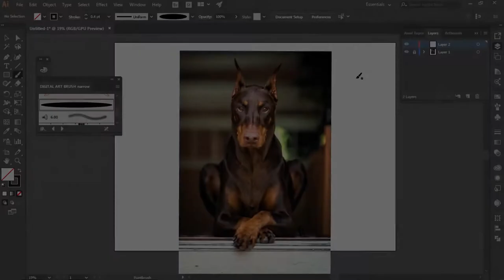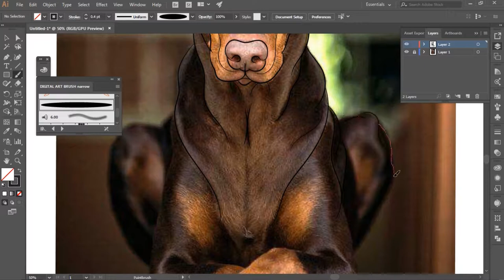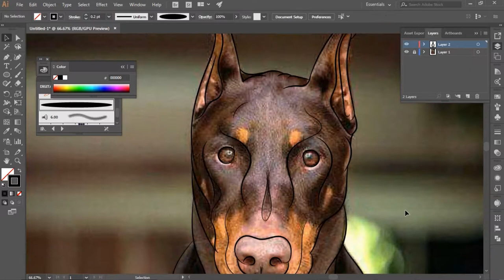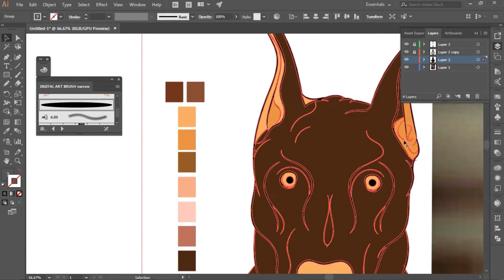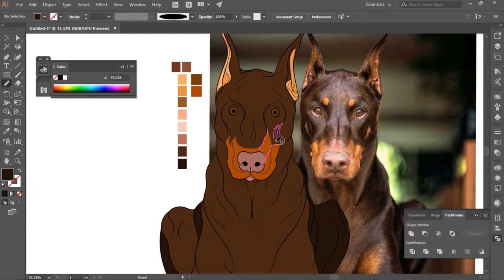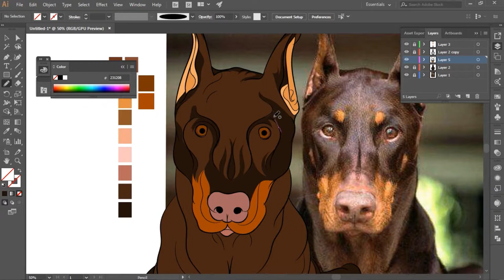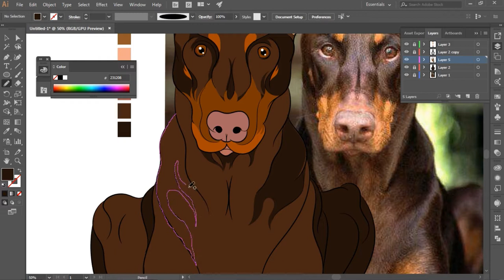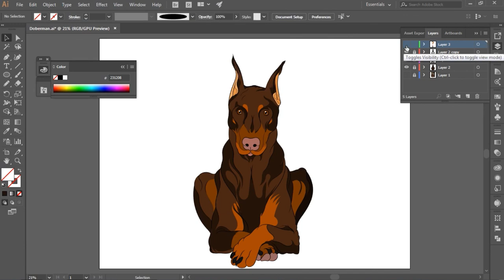Episode 16: Learn Digital Art Drawing in 15 Minutes - Adobe Illustrator – Doberman Pinscher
• This is a tutorial to help you become more creative using adobe products, adobe illustrator to be exact.

• I'm Sami Al Sousi, i'm not a professional designer,but rather an enthusiastic individual about Adobe products!

• In this video, I will be teaching you all about the tips and tricks on how to draw, digitally and become a digital artist.

You can get your photo drawn here, or present it as a gift for someone special!

• Fiverr:

Fiverr.com/sami_al_sousi

What is illustrator?

- The state of the art of illustration.
The industry-standard vector graphics software lets you create logos, icons, drawings, typography, and illustrations for print, web, video, and mobile.

- Illustrator is all around you.
Millions of designers and artists use Illustrator CC to create everything from web icons and product packaging to book illustrations and billboards.

- Iconic work at any size.
Get all the drawing tools you need to turn simple shapes and colors into sophisticated logos, icons, and graphics. Illustrator artwork is vector-based software,
so it can scale down for mobile screens and up to billboard size — and always look crisp and beautiful.

- Gorgeous typography that says it all.
Incorporate a company name into a logo, create a flyer, or mock up a website design with the best type tools out there. Add effects, manage styles,
and edit individual characters to create typographic designs that perfectly express your messages.

- Draw attention everywhere. Create freehand drawings, or trace and recolor imported photos to turn them into works of art.
Use your illustrations anywhere, including printed pieces, presentations, websites, blogs, and social media.